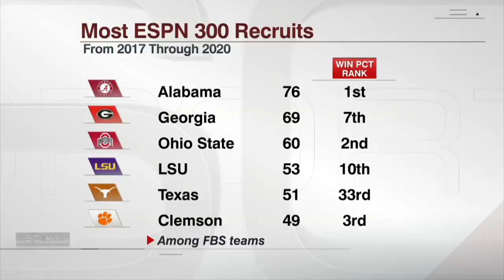Reacting to Steve Sarkisian being named Texas' new head coach | SportsCenter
Jesse Palmer joins SportsCenter to discuss the Texas Longhorns firing Tom Herman and hiring Alabama Crimson Tide offensive coordinator Steve Sarkisian as the next head coach.